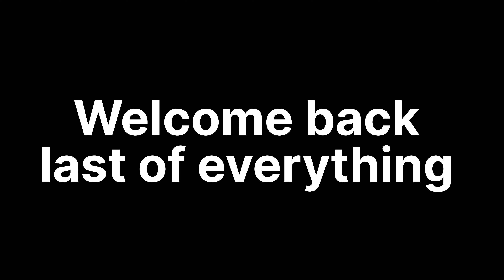Last vlog of 2023